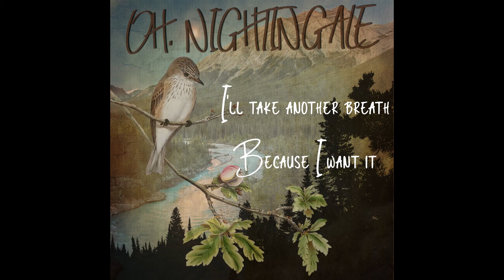Oh, Nightingale - For the Night | Original Song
Xbox: xombiegeek
PlayStation: xombiegeek1987